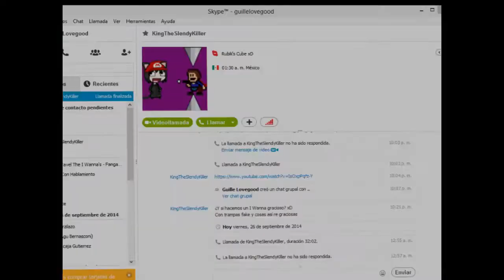I Wanna Be Like Fragnaticc - Barrage Boss